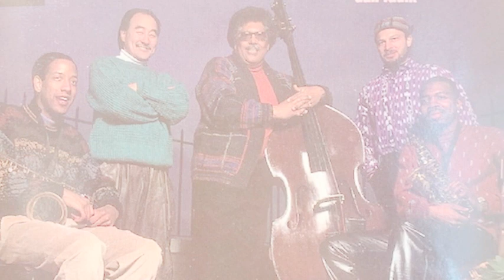Group: TanaReid. Recording: PASSING THOUGHTS Complete Recording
Group: TanaReid.
Recording: PASSING THOUGHTS
Complete Recording
Concord Records
Rufus Reid: Bass
Akira Tana: Drums
Dan Faulk: Sax
Craig Bailey  Sax/Flute
Rob Schneiderman Piano
Guillherme Franco: Percussion on tracks 2,6,10

1. Hotel Le Hot 4:46  Kenny Wheeler ECM Music- GEMA
2. City Slicker 6:37 Rufus Reid Myriad Limited -ASCAP
3. Heroes 8:31 Billy Childs Lunacy Music-BMI
4. Cheek to Cheek. 5:16 Irving Berlin Irving Berlin Music Corp-ASCAP
5. Sophisticated Lady/Prelude To A Kiss Duke Ellington-Irving Mills-Mitchell Paris/Duke Ellington-Irving Mills-Irving Gordon Arr: Rufus Reid  Mills Music, Inc-Everbright Music-Famous Music Corp/Mills Music, Inc-ASCAP
6. Hope For Now 5:35 Acannatuna Music -BMI
7. Passing Thoughts 6:44 Kenyatta Bell Carron Publishing-ASCAP
8. Light Blue  Thelonious Monk Thelonious Music Corp.-BMI
9. It’s The Magical Look In Your Eyes 5:42 Rufus Reid Myriad Limited-ASCAP
10. Scufflesytie 6:21 Akira Tana Acannatuna Music-BMI

I state here in a good faith that I have made and uploaded here this copy of this copyrighted twork completely for the purposes of teaching and research, that my action - i.e. my production of the copy of this copyrighted work and sharing of it here on Youtube in this particular case - is totally non-profit, and that I believe that my production of this copy of this copyrighted work and sharing of it here in Youtube in this particular case can only increase value of this copyrighted work and produce only positive effects for this copyrighted work in its potential market.